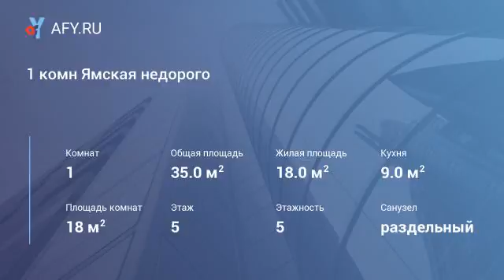1 комн Ямская недорого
Квартира в кирпичном доме, просторна комната.
Состояние простое. Кухня 8,6 кв.м.
Дом 1994 года. Все программы.